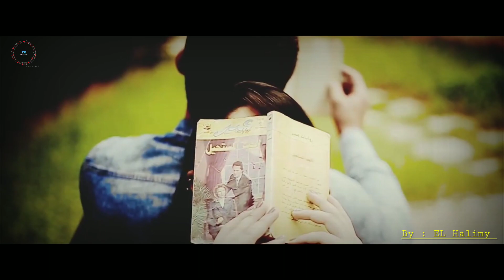Zouhair Bahaoui Feat L'Mh Yassine - Kelma Laayoune (Officeil music video ) 2021 | كلمت لعيون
نضر لبعض المشاكل التقنية على القناة فقد يتم حدتها المرجوا متابعتب على Instagram  لكي تتوصلوا بكل جديد ! شكرا لك ❤
رابط حسابي على إنستقرام  👇👇